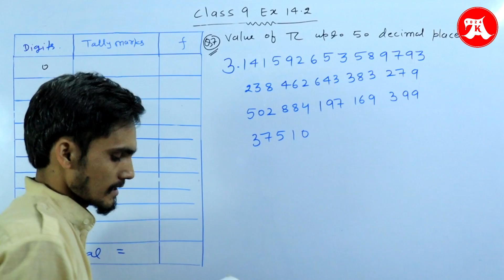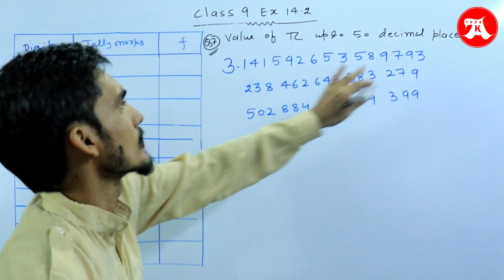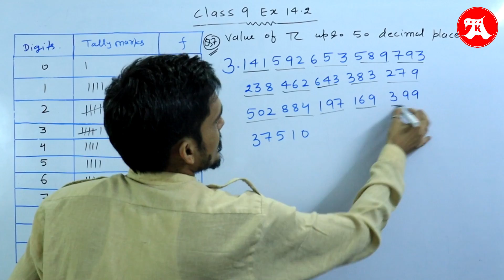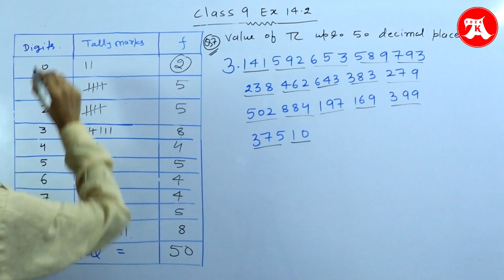#8 class 9 ex 14.2 Q7 chapter 14 Statistics by Ak Yadav | Akstudy1024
class 9 maths chapter 14 statistics Exercise 14.2 Q7 by Ak yadav, Akstudy1024, class 9 maths chapter 14 exercise 14.2 question 7